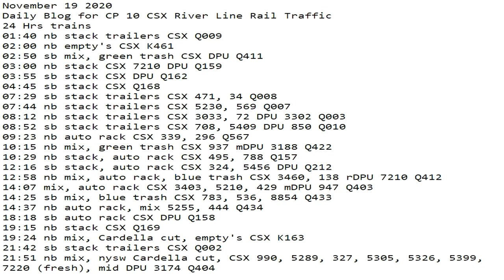November 19 2020 24 Hrs CSX Trains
24 Hrs trains
01:40 nb stack trailers CSX Q009
02:00 nb empty's CSX K461
02:50 sb mix, green trash CSX DPU Q411
03:00 nb stack CSX 7210 DPU Q159
03:55 sb stack CSX DPU Q162
04:45 sb stack CSX Q168
07:29 sb stack trailers CSX 471, 34 Q008
07:44 nb stack trailers CSX 5230, 569 Q007
08:12 nb stack trailers CSX 3033, 72 DPU 3302 Q003
08:52 sb stack trailers CSX 708, 5409 DPU 850 Q010
09:23 nb auto rack CSX 339, 296 Q567
10:15 nb mix, green trash CSX 937 mDPU 3188 Q422
10:29 nb stack, auto rack CSX 495, 788 Q157
12:16 sb stack, auto rack CSX 324, 5456 DPU Q212
12:58 nb mix, auto rack, blue trash CSX 3460, 138 rDPU 7210 Q412
14:07 mix, auto rack CSX 3403, 5210, 429 mDPU 947 Q403
14:25 sb mix, blue trash CSX 783, 536, 8854 Q433
14:37 nb auto rack, mix 5255, 444 Q434
18:18 sb auto rack CSX DPU Q158
19:15 nb stack CSX Q169
19:24 nb mix, Cardella cut, empty's CSX K163
21:42 sb stack trailers CSX Q002
21:51 nb mix, nysw Cardella cut, CSX 990, 5289, 327, 5305, 5326, 5399, 7220 (fresh), mid DPU 3174 Q404